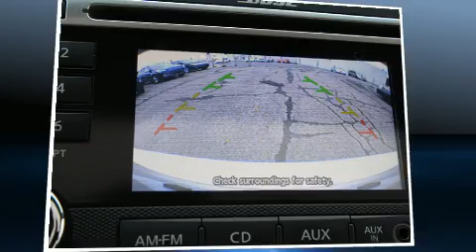2012 Nissan Altima 2.5 S/CUIR/TOIT OUVRANT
Nous avons tout un spécial sur la Nissan Altima 2012. Cette berline 5 passagers est encore sous les 75 000 km. Ce véhicule offre une transmission automatique à traction avant et un moteur 4 cylindres de 2,5 L. Parmi les principales caractéristiques on retrouve un climatiseur, sièges en cuir, l'ouverture automatique de la glace du conducteur, des essuie-glaces à vitesse variable, un afficheur de la température extérieure, des sièges baquets à l'avant, phares à contrôle automatique, et le télédéverrouillage. Son look attirant est rehaussé par de rutilantes roues en alliage qui brillent dans ses ailes. Nissan accorde la priorité à la sécurité et la protection en incluant: coussins gonflables à l'avant, coussins gonflables latéraux à l'avant, système antipatinage, système d'assistance au freinage, appuis-tête avant anti-coup de fouet, un avertisseur d'urgence, et freins antiblocage. Ce véhicule a été conçu en fonction d'exigeants impératifs de sécurité, vous partirez l'esprit tranquille. Nous serons aussi en mesure de réviser toutes les options de financement de votre prochain véhicule. Nous serons heureux de répondre à toutes vos questions. N'hésitez pas à nous appeler.